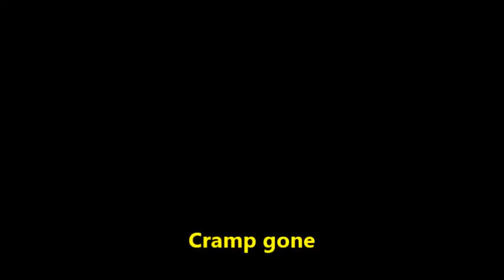Spanish Workout Guy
A workout video we made for our Spanish class. Enjoy.